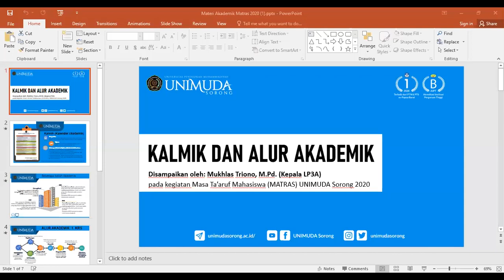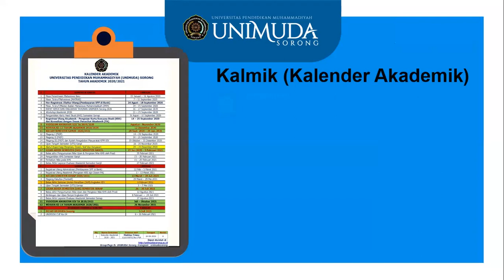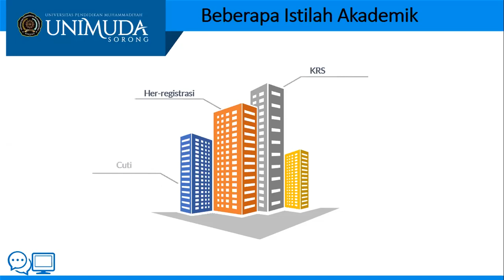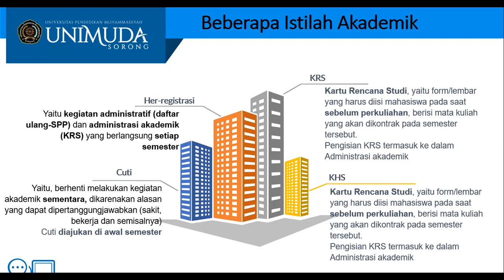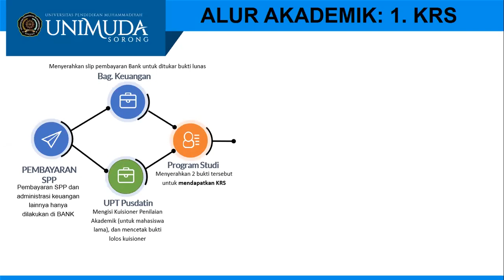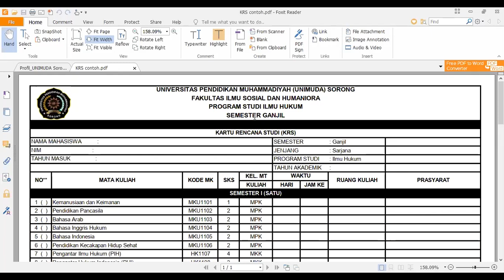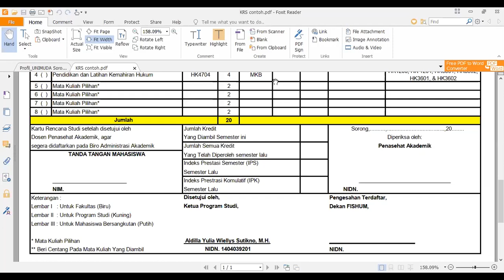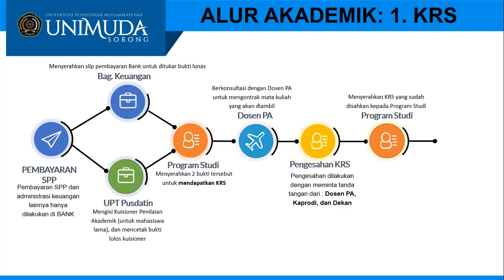Materi MATRAS 2020 | Keakademikan